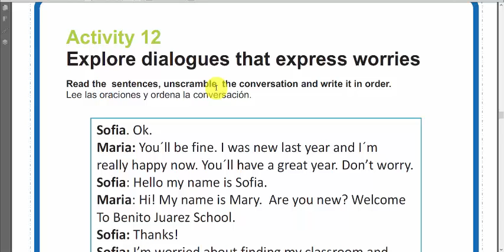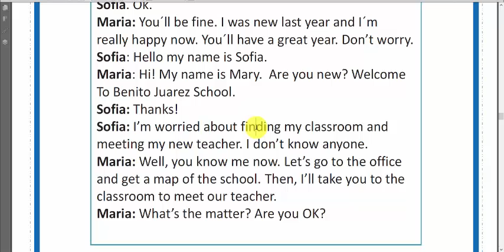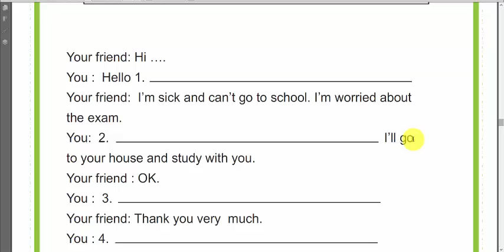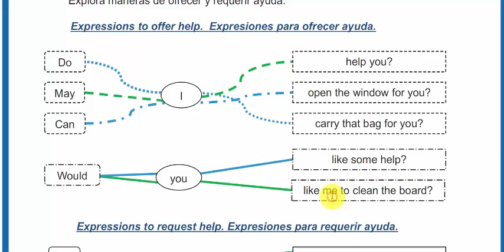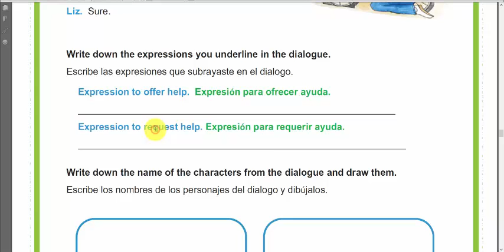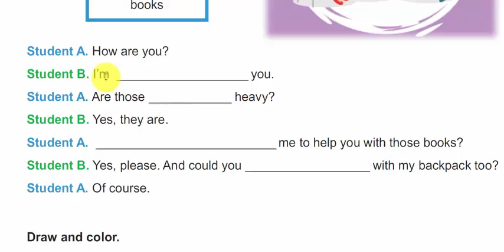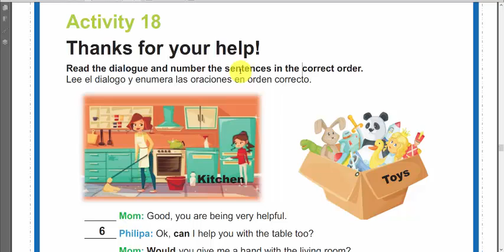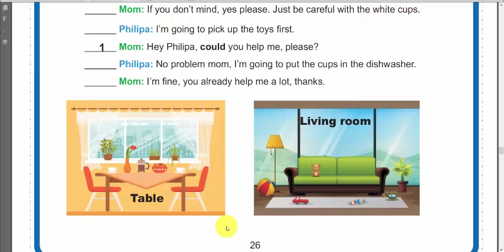English for 4th graders (WORRIES AND OFFERING HELP)